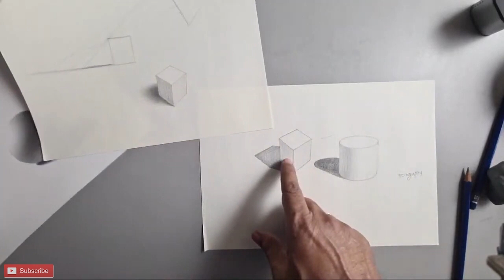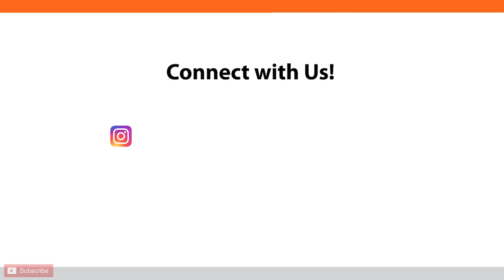Drawing Tutorial on Types Of Shadows | Understanding Shadow's in Drawing with Sadashiv Sawant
This tutorial is all about Types of Shadows. Here we have provided you with a step by step explanation of Sharp Shadows and Soft Shadows. The tutorial provided in the video is by the Pencil Master of India, Sadashiv Sawant.

Keep Drawing, Keep Learning

To get better insights about drawing, here are some blogs:
7 Awesome Drawing Ideas to Draw when you are out of Topics

for materials

Introduction to Shadows: 00:00
Types of Shadows: 00:30
What is Sharp Shadow: 01:21
What is Soft Shadow: 04:10
Difference Between Sharp Shadow and Soft Shadow: 05:27